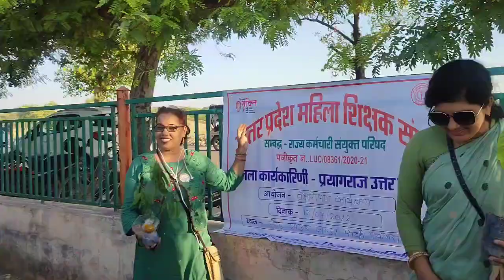VLOG #60 🌳 वृक्षारोपण कार्यक्रम🌳